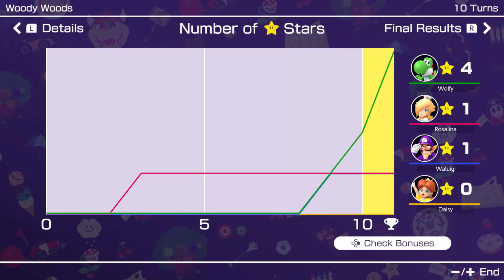BIG BRAIN STRATEGY (Mario Party Superstars)